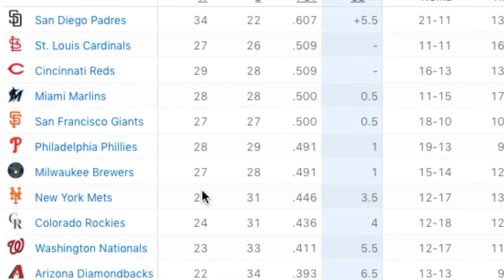Wild Card madness in the NL 9.24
** This week has me on the edge of my seat and I've been watching every game on my pc or cell phone. Every day and every game counts. Wednesday some teams made it very hard to get a wild card spot and some teams showed up big time.

CIN won perhaps the biggest game of the year with Cy Young front runner Trevor Bauer tossing a gem. TB channeled his Conor McGregor 'Billionaire strut' to a 'T'. Marlins continue to tank their amazing season and the worst is yet to come, their last games are played against the NYY, ouch.

PHI and SFG huge wins and the NL wild card will def come down to the last game of the year.